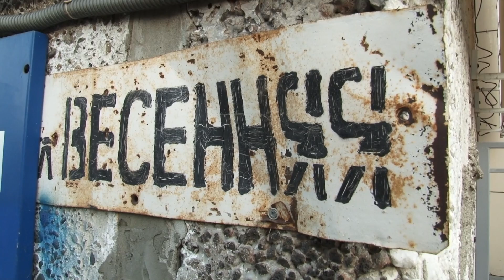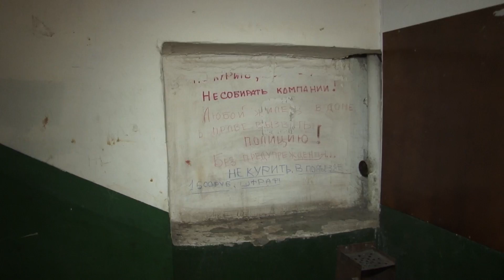«Коммунальный патруль»: Опасно для входа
Одна из барнаульских многоэтажек, по мнению её обитателей, готова выиграть в конкурсе на самый худший подъезд. Вот уже несколько лет жильцы пытаются доказать коммунальщикам, что ремонт в доме крайне необходим. Пытались доказать одной, затем другой. Оказалось, проблема вовсе не в специалистах фирмы. Вместе с жильцами по всем этажам прошелся и наш дежурный по рубрике «Коммунальный патруль».